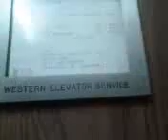elevator (gated manually controlled elevatte company and of course old!)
so this was a pretty popular elevator for some of you huh? here is the re take. HQ retake possibly coming soon.